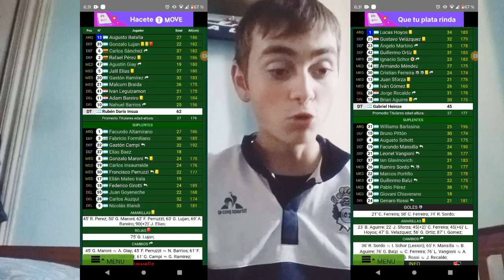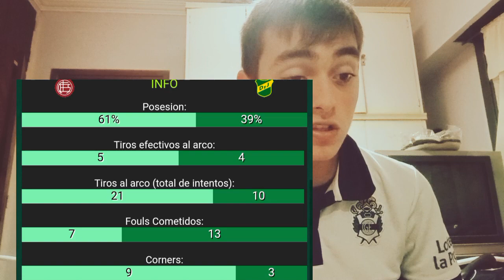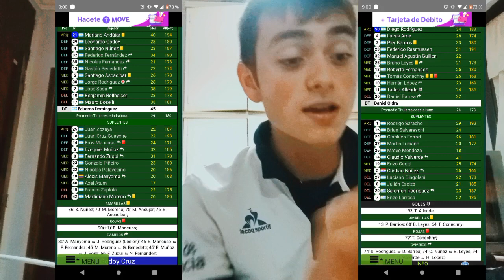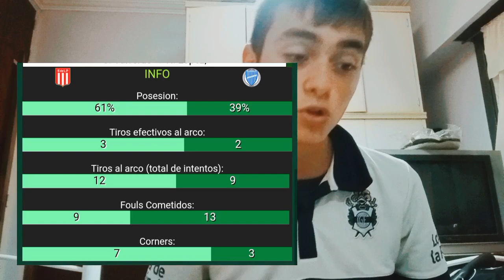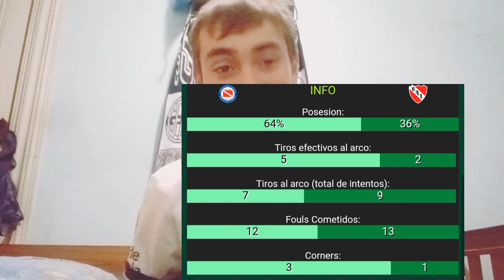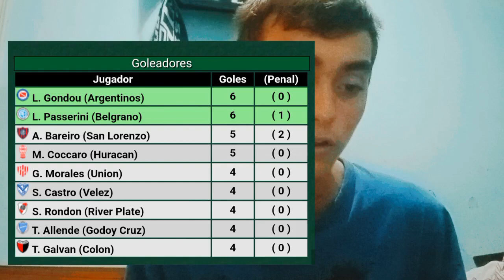Resumen de la fecha 8🇦🇷😁 Goles y estadísticas de los partidos⚽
Holaaaa genteee cómo andan? Bienvenidos a un nuevo video más! Acá les dejo el resumen de la fecha 8 de la Copa de la liga argentina 2023⚽ del futbol argentino 🇦🇷😁😉!! Acá les dejo todos los goles y estadisticas de todos los partidos!!😉
Espero que les guste el vídeo, recuerden suscribirse si todavía no lo están, delen like y comenten lo que quieran, Compartan el vídeo con sus amigos o familia o en tus redes sociales, se los agradecería mucho 🙏😃

Síganme en kwai: NACHOGAMEPLAYS22